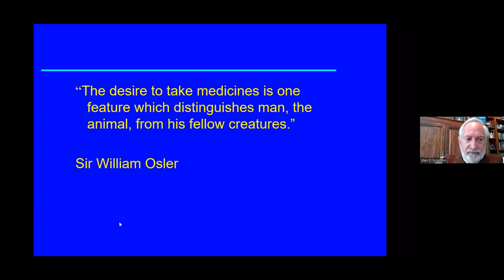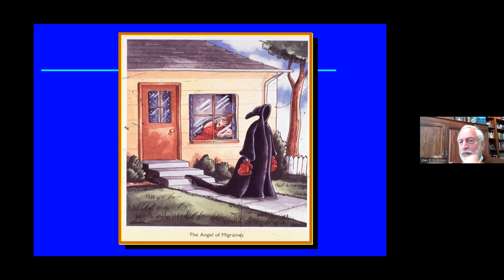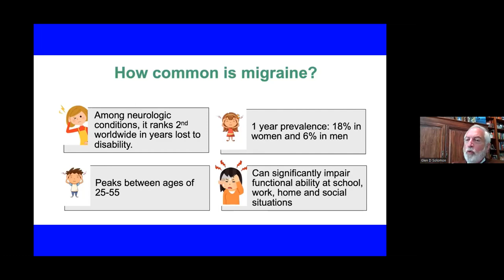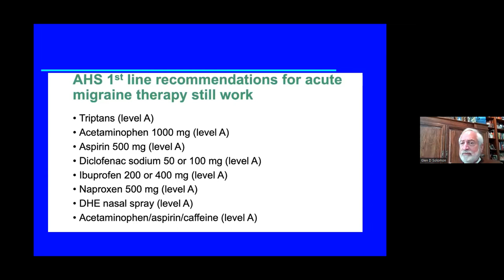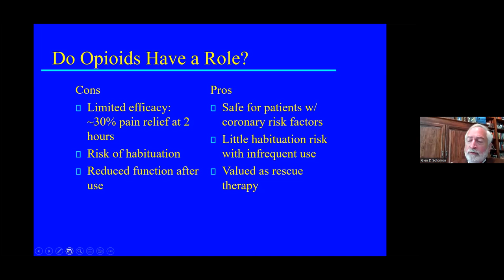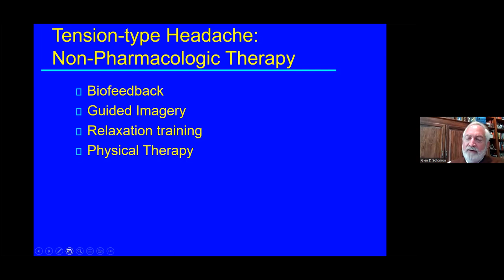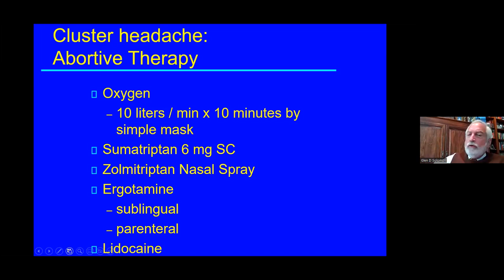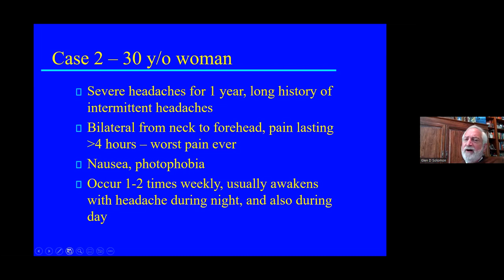Overview of HEADACHE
Dr. Glen Solomon presents at our recent IC@N session. For more information about the Integrated Care @ NEOMED (IC@N) ECHO program,